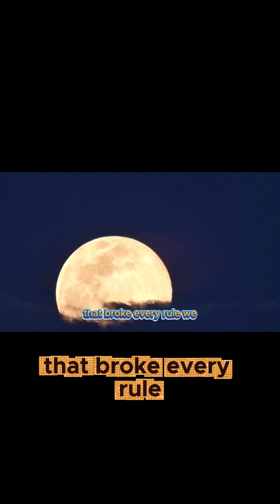Four Telescopes Reveal Shocking Truth About I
Four of the most powerful telescopes on Earth…
One interstellar visitor…
And a discovery that’s blowing scientists’ minds.
James Webb. Hubble. And two more space giants.
All locked in on the same target.
Why? Because this object isn’t just rare.
It’s unlike anything we’ve ever seen before.
We’re talking cosmic first contact.
An alien traveler from beyond our solar system.
A glimpse of secrets written in the stars—billions of years old.
The data? Stunning.
The mystery? Even bigger.
And the story? Just beginning.
Space lovers—
This is the kind of breakthrough you’ll want to share with EVERYONE.
And come explore the unknown, one cosmic clue at a time.